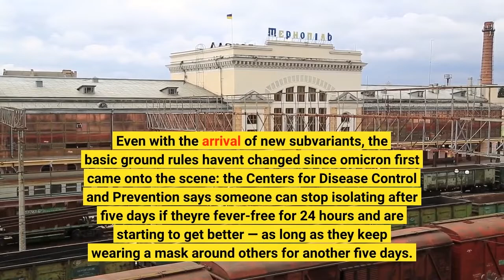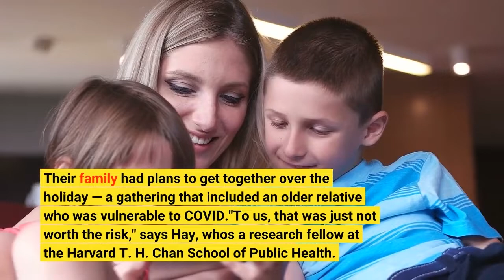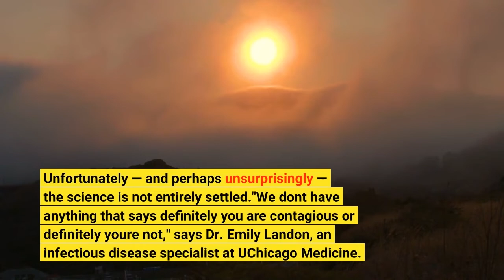Still testing positive after day 10 How to decide when to end your COVID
Many Americans have wrestled with this dilemma at some point during the pandemic, yet it still seems to come up again and again: When can you stop isolating after a COVID-19 infection? The question is especially vexing if you're feeling better, but still testing positive on a rapid test. Even with the arrival of new subvariants, the basic ground rules haven't changed since omicron first came onto the scene: the Centers for Disease Control and Prevention says someone can stop isolating after five days if they're fever-free for 24 hours and are starting to get better — as long as they keep wearing a mask around others for another five days. Some researchers have criticized these rules pointing to research that shows some people may remain infectious after day five. And many experts advise waiting until you test negative on an at-home test before venturing out. But if you feel fine, it can be frustrating to wait, especially if you're in the subset of those who test positive past 10 days. James Hay, who studies infectious disease dynamics, remembers earlier this year when his sister continued testing positive for two weeks. Their family had plans to get together over the holiday — a gathering that included an older relative who was vulnerable to COVID."To us, that was just not worth the risk," says Hay, who's a research fellow at the Harvard T. H. Chan School of Public Health. "Going to the shops with a mask on, that's a different kind of risk consideration."Testing to get out of isolation is tempting because it promises a straightforward answer. Unfortunately — and perhaps unsurprisingly — the science is not entirely settled."We don't have anything that says definitely you are contagious or definitely you're not," says Dr. Emily Landon, an infectious disease specialist at UChicago Medicine. "The best thing we have are these rapid antigen tests."Unlike PCR tests, which search for genetic material from the virus, rapid antigen tests work by looking for the proteins that are packed inside the virus. A positive test generally correlates with the presence of infectious virus. Scientists can determine that by taking samples from someone who's been infected and trying to grow the virus in a lab — what's known as a viral culture. Generally, most people who get infected are not still testing positive on an antigen test 10 days after symptom onset."If you have enough virus in your system to be turning one of these tests positive, that means your body probably hasn't yet fully cleared the infection," says Hay. But there is no perfect study that shows how likely it is that a positive test on a rapid test translates into shedding enough virus that you could actually infect another person, says Dr. Geoffrey Baird, chair of the department of laboratory medicine and pathology at the University of Washington School of Medicine."The answer to that is clear as mud," he says.